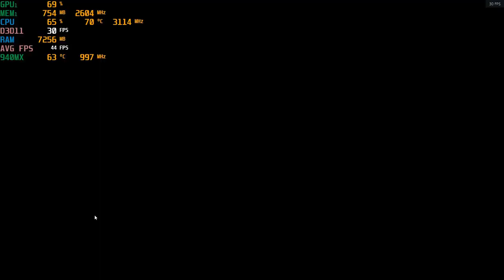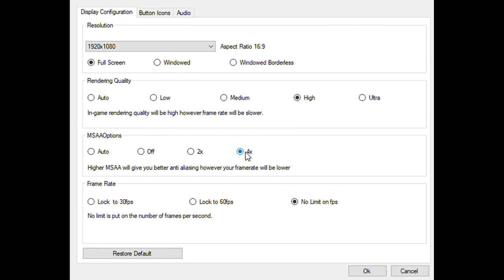FIFA 20 - With The Nvidia 940MX at 1080p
low - start
med - 17:20
high - 33:07

System:  Acer Aspire E 15 ( E5-575G-52RJ )
CPU:  I5-7200u Kaby lake 2.7ghz (3.1ghz turbo)
Memory:  16gb (2x8gb) 2133mhz ddr4
GPU:  Nvidia Geforce 940MX 2gb Gddr5 OC
OS: Win10 Home, recorded with Windows Game DVR
Res: 1080p  low med high settings, DX11